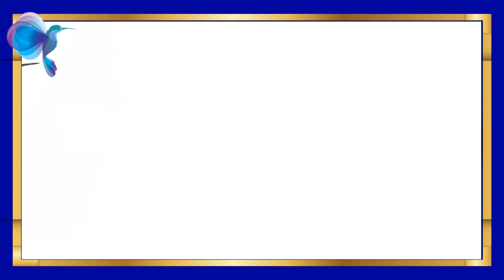Biz Success in 15: Roadmap to visibility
Are you ready to get more visibility in your business? When you have Visibility and Influence you'll have Profits! Join me and discover the steps to create an opt-in gift that your ideal clients will want and more!